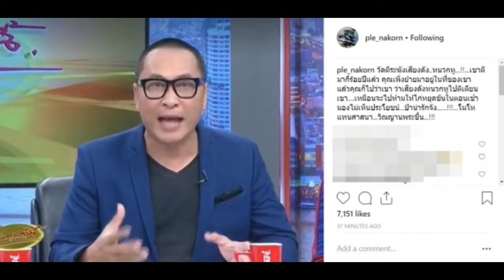เปิ้ล นาคร เดือด หลังวัดถูกร้องตีระฆังดัง ลั่นประโยคเด็ดด้วยความโมโหแทน!